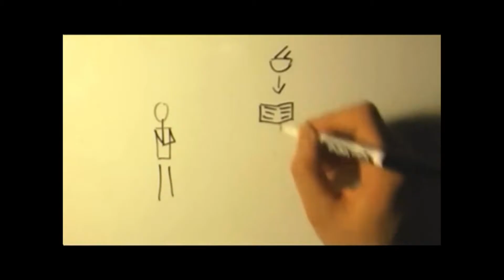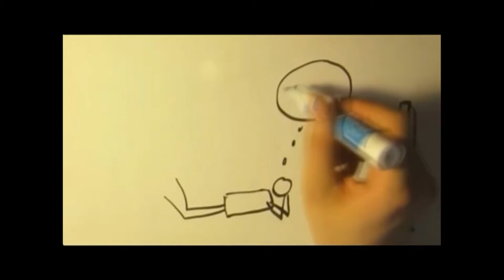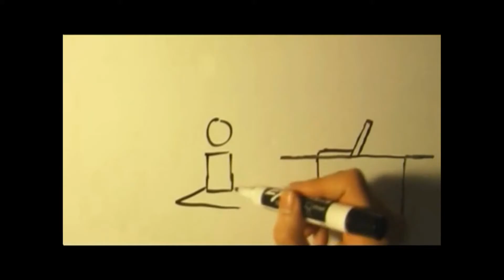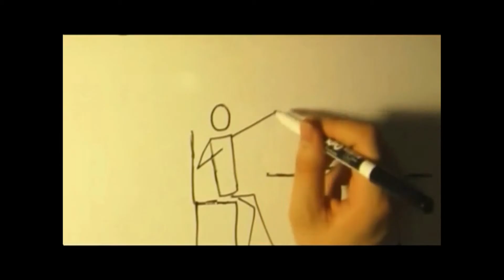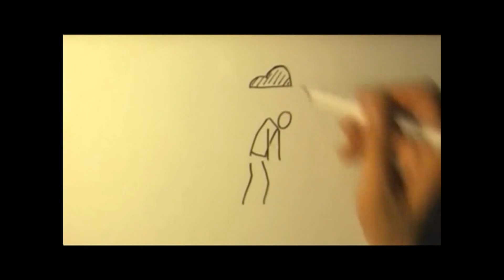thuyết trình kỹ năng quản lý thời gian